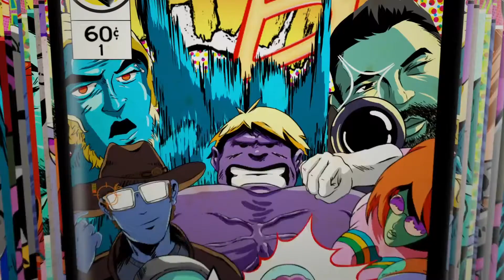Hostage Negotiation* |Real & Prolific Rp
Short Film